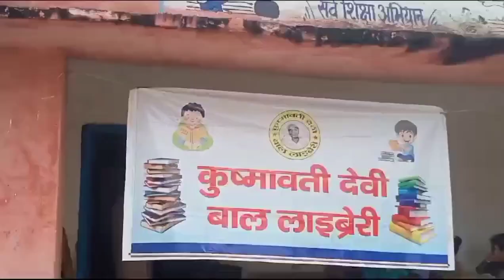बाल लाइब्रेरी - भालपट्टी, दरभंगा, बिहार के माध्यमिक विद्यालय में बच्चों को पाठ्य सामग्री का वितरण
देश हमें देता है सब कुछ, हम भी तो कुछ देना सीखें।
अपनी बचत में से कुछ हिस्सा बचाकर, देश के भविष्य, इन बच्चों के लिए बाल लाइब्रेरी की शुरुआत की है।
एक ही संकल्प, एक ही संदेश
भारत बने पुस्तकालयों का देश।
मेरी आदरणीय दादी माँ, स्व. कुष्मावती देवी (देवी जी), पूर्व प्रधानाचार्य, राजकीय प्राथमिक विद्यालय, भालपट्टी, दरभंगा, बिहार की पुण्यतिथि, दिनांक 23 अगस्त के दिन, उनकी प्रेरणा और माता पिता के आशीर्वाद से हमने आरंभ किया है बाल लाइब्रेरी, जो गरीब, अभावग्रस्त व समाज के अंतिम छोर के बच्चों को निःशुल्क पाठ्य सामग्री, लंच बॉक्स, बैग, स्कूल ड्रेस, इत्यादि उपलब्ध कराएगी। ईश्वर ने हमें इस कार्य के लिए चुना इसके लिए हम ऊपरवाले को नमन करते हैं। शायद हम इन बच्चों के जीवन में कुछ अच्छा और सुखद बदलाव ला सकें, ईश्वर हमें सक्षम बनाए।
वंदेमातरम